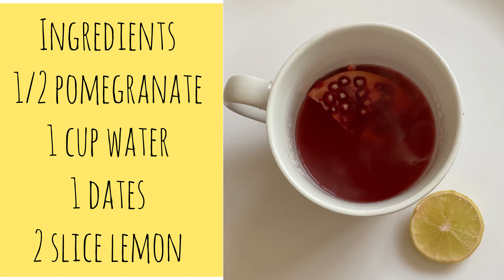Hot Tea ☕️ | Pomegranate Dates Tea Recipe | Anar Ki Chai | अनार की चाय | Healthy Tea & Detox Drink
In this video, we show you how to make Pomegranate Tea at Home.

Today I'd like to share my pomegranate tea recipe with you. Pomegranate is known as a super fruit in many cultures. They say it helps tighten skin, strengthen muscles, and control body fat. It's also known to boost our immune system to fight cancer, lower cholesterol, and prevent us from risk of heart disease. It sounds like a super food, right?

Make some tea, and let me know how it turns out! You can keep it in the fridge and enjoy the tea for up to 1 month, so make a lot and drink tea with your friends and family, or give it as a gift to someone you love!

Pomegranate Tea has a lot of health benefits too, which you can search online for studies and case studies.

Homemade natural fruit teas are not only delicious, but they are also a much healthier alternative than buying fruit teas from shops that are full of sugars and preservatives. This Pomegranate fruit tea recipe is so easy to make and one that is also perfect during fall.

You can also let the Pomegranate Tea to cool down and then served it as an iced tea by adding ice.

Pomegranate Dates Tea Recipe | Anar Ki Chai | अनार की चा | How to make Pomegranate Tea | Miracle Drink To Loose Weight Loss | Weight Loss Drink | Benefits Of Pomegranate Tea | Healthy tea Recipes | Pomegranate Tea Benefits

Here Is The Recipe, Please Try This At Your Home.

Please Leave Your Valuable Comments And Suggestions In The Comments Section Below.